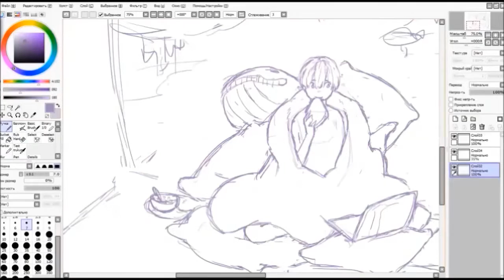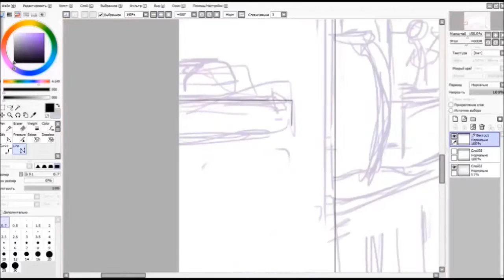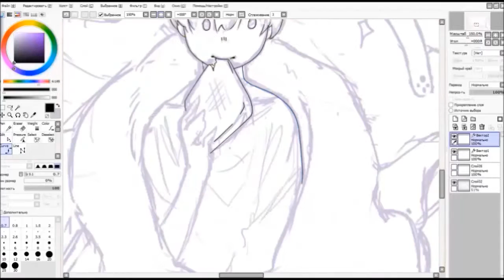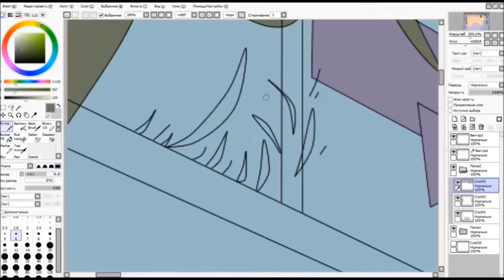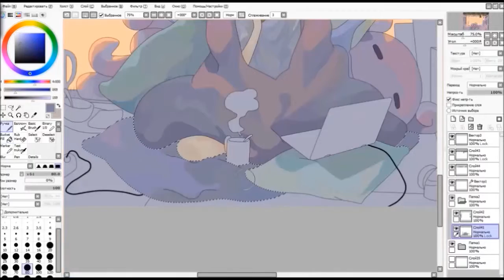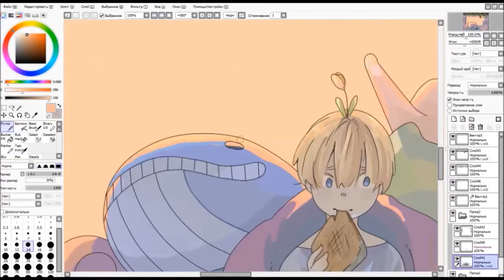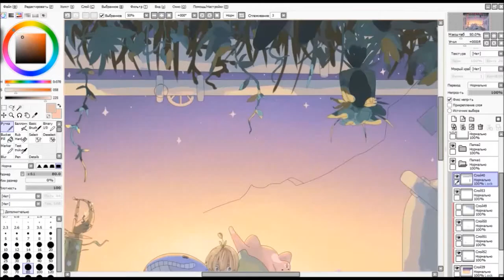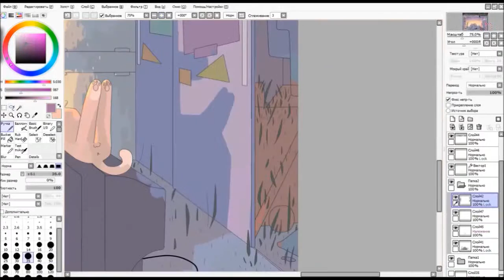Painting Process with Sai: Apartment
♥ Tool's Used ♥ Paint Tool Sai - Wacom
♥ Time Taken ♥ 8 hours